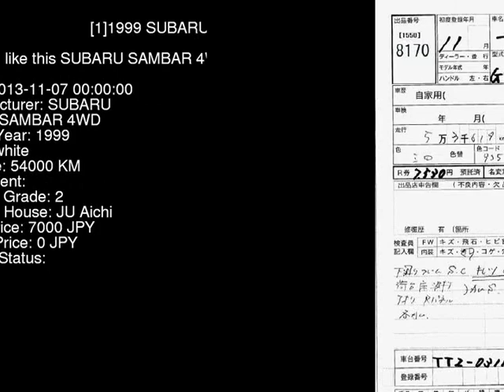1999 SUBARU SAMBAR 4WD TT2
the Authority on JDMs since 2007!  . Details on this car from auction in Japan